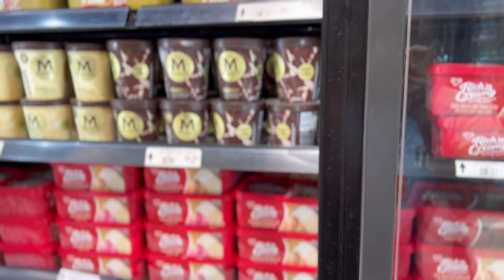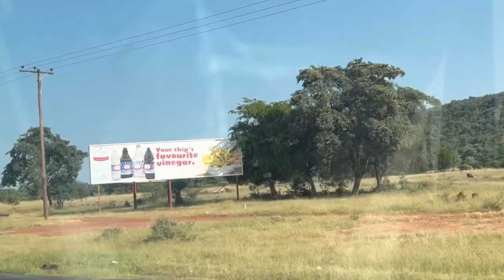A CRAZY day with my siblings 🤪🤪| African Wedding vibes ✨